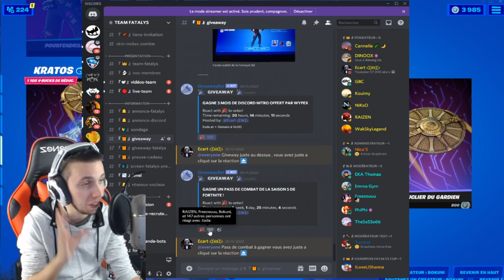TROUVER DE L'ACIER BESKAR DANS LES ENTRAILLES DU REQUIN SUR FORTNITE ! ( DEFI MANDALORIEN SAISON 5 )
On se retrouve aujourd'hui pour une nouvelle vidéo TROUVER DE L'ACIER BESKAR DANS LES ENTRAILLES DU REQUIN DEFI MANDALORIEN sur FORTNITE !

•● FATALYS ●•

•● Les Musiques ●•